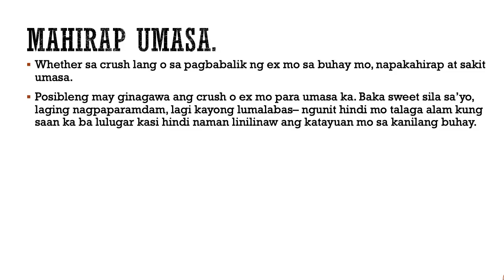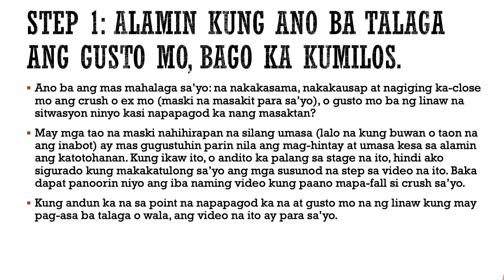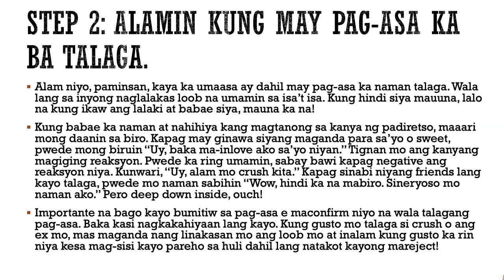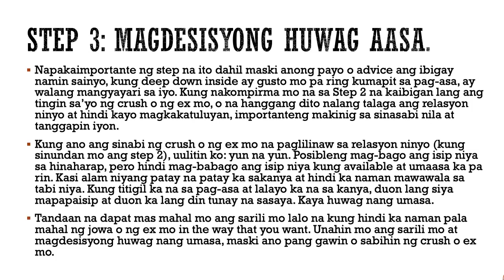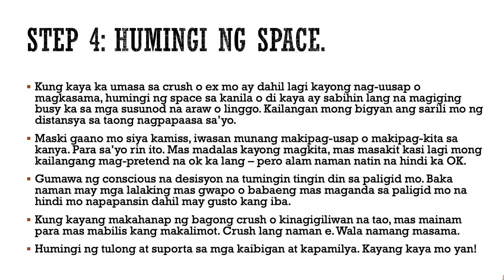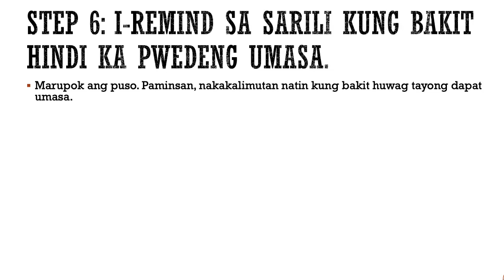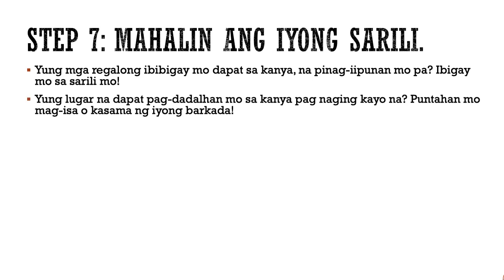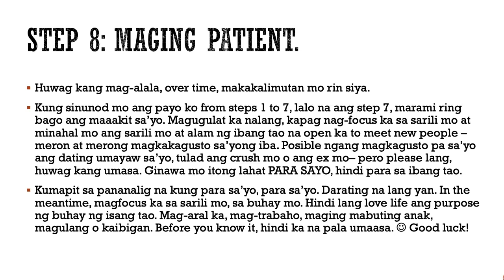Paano huwag umasa?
Umaasa ka ba sa crush o ex mo? Gusto mo ba ng tips kung paano huwag umasa dahil nasasaktan ka na? Panuoorin niyo ang video na ito.